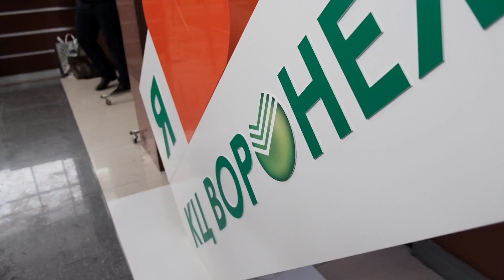Школа Будущего Банкира